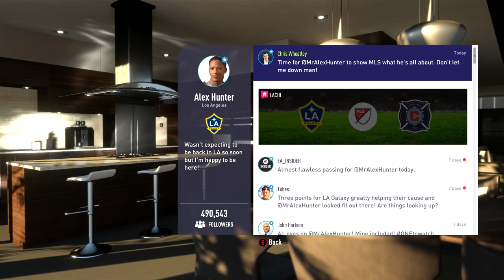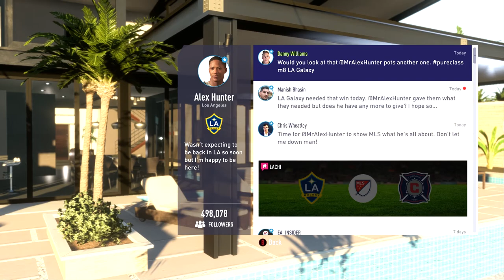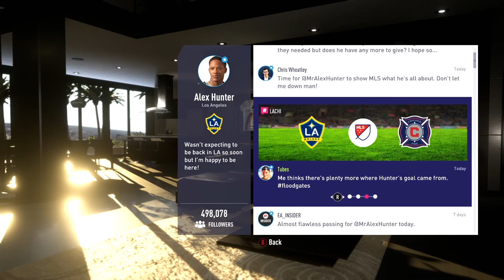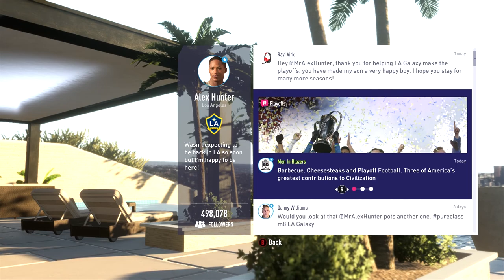FIFA 18 | The Journey #12 | Playing With Alex Morgan! 😱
In this episode, we find out that Alex Hunter's half sister is a International USA Women's Footballer and is playing along side Alex Morgan, and Carli Lloyd and Thiery Henry and Alex Hunter goes to watch them in action against The Germans, USA Vs Germany.

On this channel, Laughing Coyote, I play sports games, including but not limited to FIFA 18, Pro Evolution Soccer (PES 2018), NBA2K18. Other sports games that I have played include Football Heads, Ultimate Fighting Championship (UFC 2), RBI Baseball 2017, Madden NFL 18, NBA Live 18, Don Bradman Cricket 2017, National Hockey League (NHL 18) and many more. If there’s a game you would like me to “attempt” to play then suggest away in the comments section.